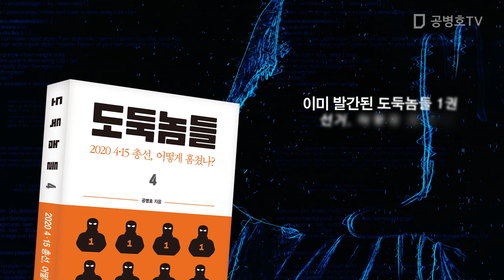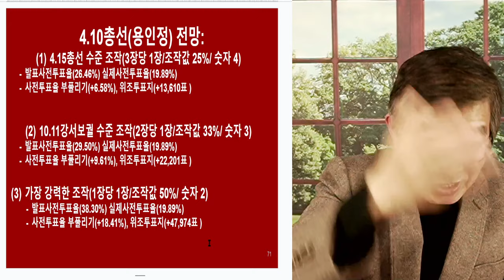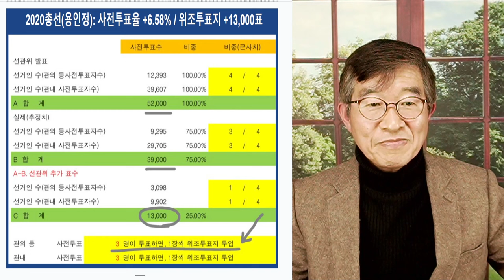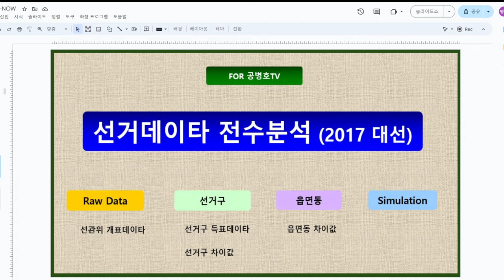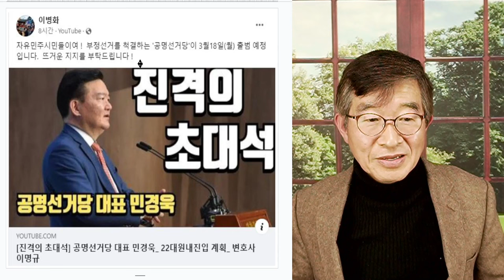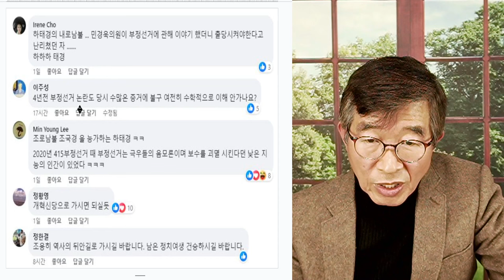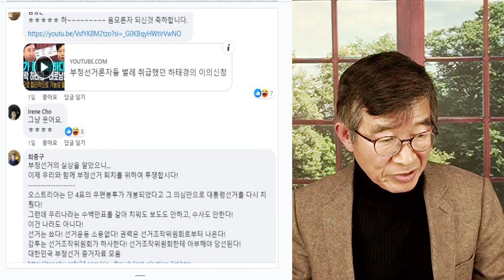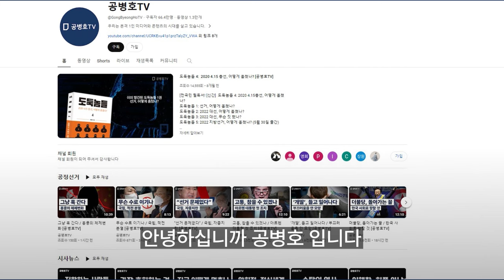허송세월, 2년 / 선거, 또 치루다 / 투표관리관 개인도장 날인하나 관철시키지 못하는 여당 / 누구도 사전투표자수를 알 수 없도록 만든 선거 / 요지경 세상 [공병호TV]